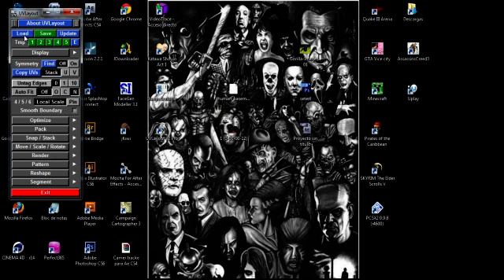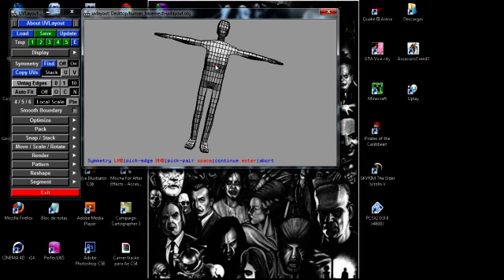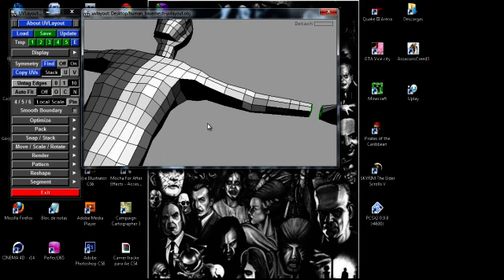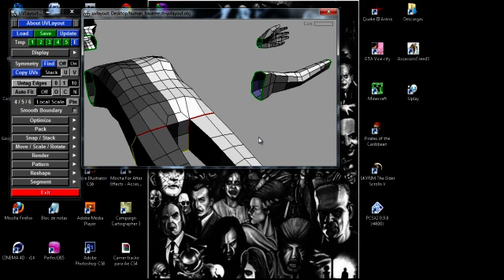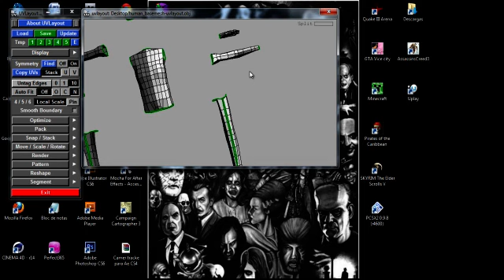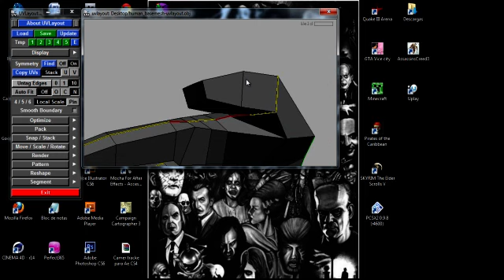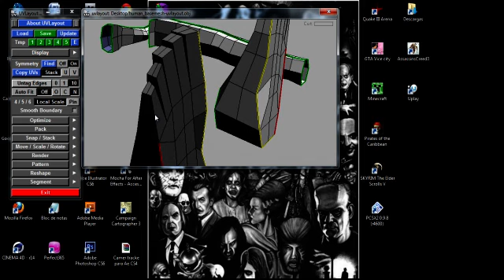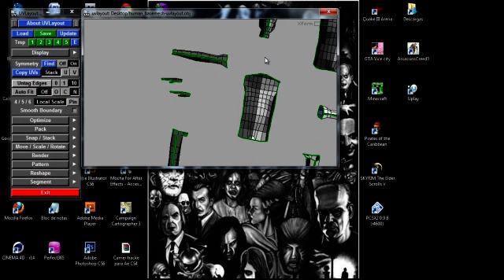Mapeado uv en uv layout parte 1